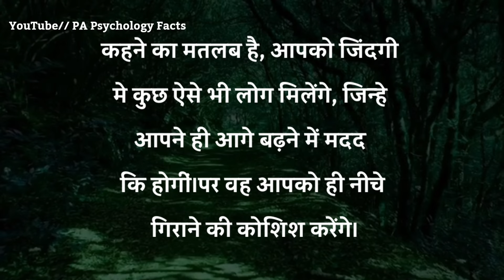जब कोई एक ही इंसान दिमाग में रहता है || best motivational speech in Hindi